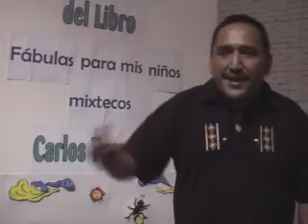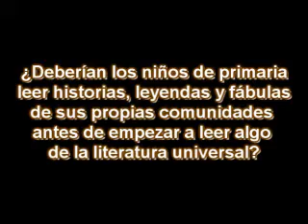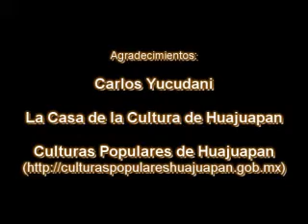Libro: Fábulas para mis niños mixtecos de Carlos Yucudani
El escritor Carlos Yucudani nos habla de su reciente libro "Fábulas para mis niños mixtecos", el cual fue presentado en Julio de 2007 en la Casa de la Cultura de Huajuapan. El autor nos habla de como surgió la idea de escribir este libro y de temas relacionados con la lectura y la educación en la región de la Mixteca.

Porfavor, deja tus comentarios y califica nuestros videos. Gracias.

Visita nuestro grupo para ver mas videos de Huajuapan y Oaxaca